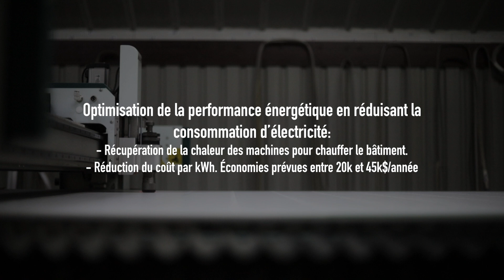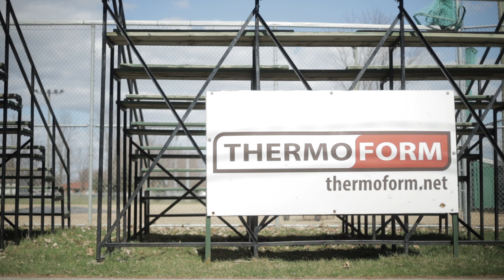Thermoform et le développement durable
Découvrez les différentes actions posées en développement durable par Thermoform, un chef de file dans la manufacturation de composantes d'armoire de cuisine préfinies en polymère, à Nicolet.

Thermoform a fait partie de la cohorte PROAction 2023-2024, un Programme d’accompagnement en Responsabilité Organisationnelle offert par la SADC de Nicolet-Bécancour, qui permet aux entreprises d’effectuer une réflexion stratégique de leurs pratiques et de mettre en place des actions concrètes pour répondre à leurs enjeux de développement durable les plus prioritaires.